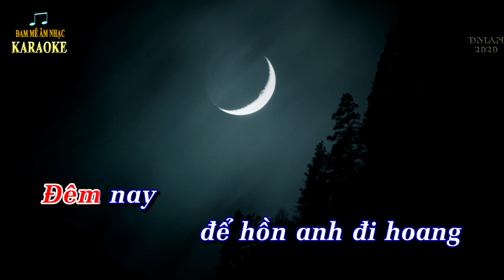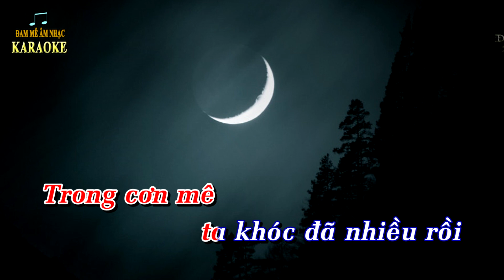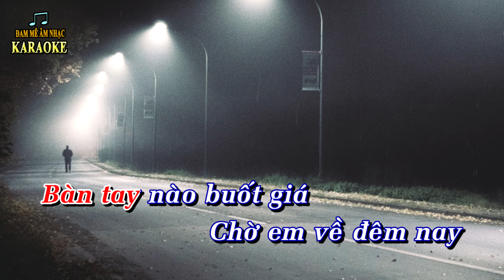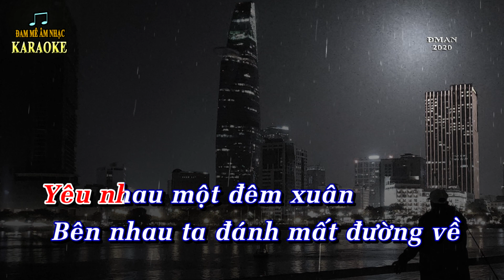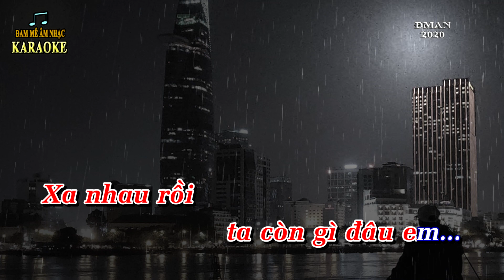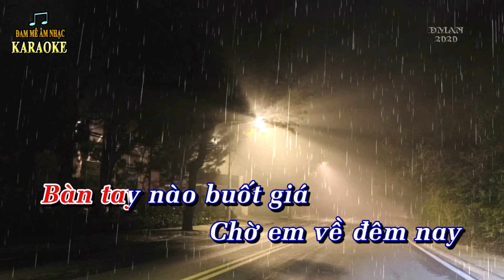Karaoke SAO ĐÀNH XA EM Tone Nam (Style Chế Linh)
SAO ĐÀNH XA EM - Tác giả: NS Nguyệt Ánh - Karaoke guitar (Style Chế Linh),